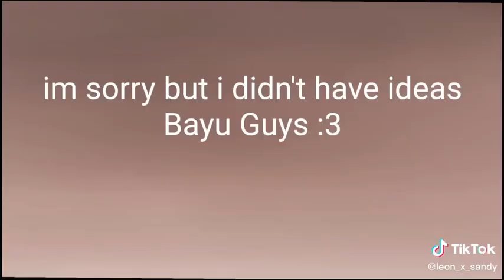10 memes photos leon and sandy brawl stars weeb